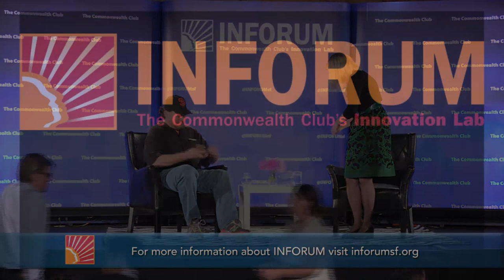Marissa Mayer in conversation with Marc Benioff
Marissa Mayer, President and CEO, Yahoo
In conversation with Marc Benioff, Chairman and CEO, salesforce.com

Marissa Mayer is the CEO of Yahoo and is one of very few women to have run a Fortune 500 company. In 2013, Mayer earned the number one spot on Fortune Magazine’s 2013 “40 Under 40” list. Fifteen years before she became the tech powerhouse she is today, Mayer was hired as the 20th employee at a small tech company. This company, Google, enjoyed a meteoric rise to prominence under Mayer’s tenure and launched successful and groundbreaking products such as Google Maps, Google News, Gmail and Chrome. In 2012, Mayer claimed a bigger stage with her appointment as CEO of Yahoo In two years, Mayer has reinvigorated Yahoo's brand, reimagined all of its core products including Yahoo Mail, Flickr and more, and introduced new mobile products such as Yahoo Weather and Yahoo News Digest which have both won design awards. In addition, Mayer has acquired more than 40 companies, including Tumblr. Her boldness has made her a household name, and we’re pleased to award Marissa Mayer INFORUM’s 21st Century Visionary Award.